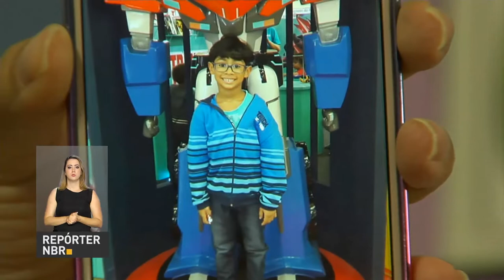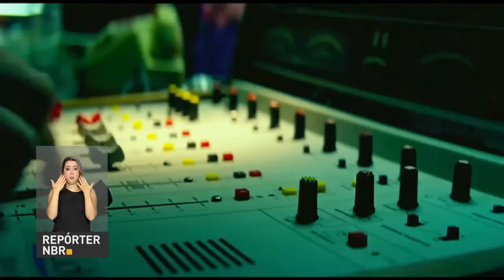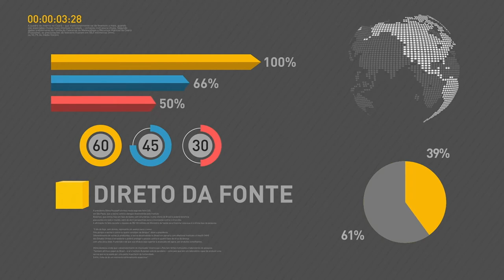BOLETIM REPÓRTER NBR 16h - 15 de setembro de 2017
REPÓRTER NBR 16h - 15.09.17: Restituição do 4° lote do Imposto de Renda Pessoa Física já está disponível. Veja também: levantamento da Fundação Getúlio Vargas (FGV) aponta que os brasileiros utilizaram os recursos das contas inativas do FGTS para pagar contas.